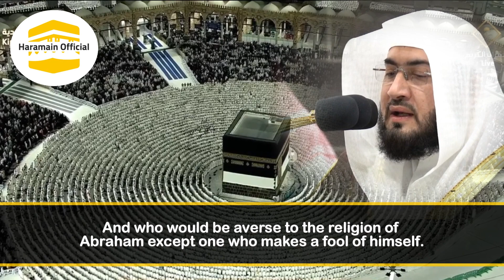A Heart-Melting Fajr | Story of Ibrahim (AS) | Melodious Recitation | Sheikh Bandar Baleelah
Surah Al-Baqarah (02): Verses 126-134 & Surah Ibrahim (14): Verses 35-41